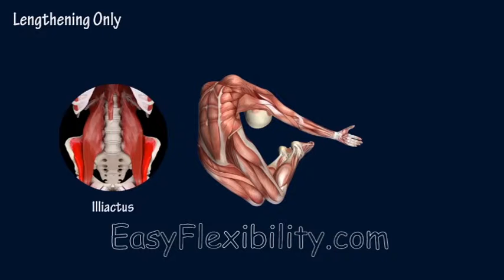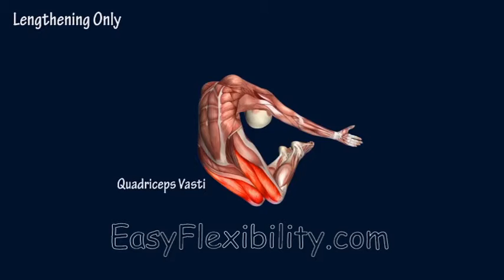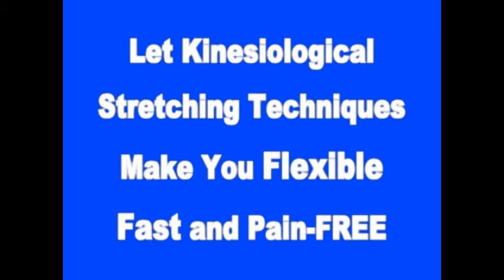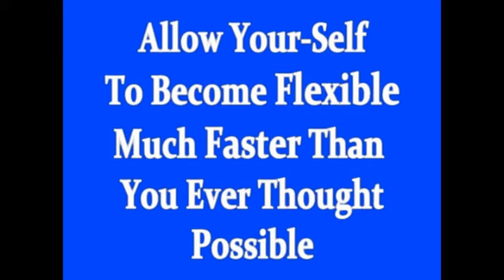How to C Jump EasyFlexibility Scorpion Promo